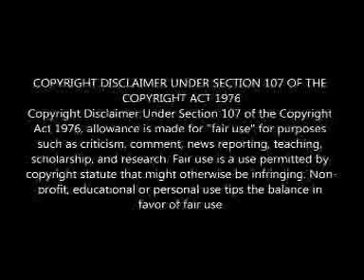MASHKOR HUSSIN KUSAR NOAHY 2018 4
we upload video  for education  parpose only  if we Infringes anybudy rights
please tell us with prof we will remove your data from our channel thanks